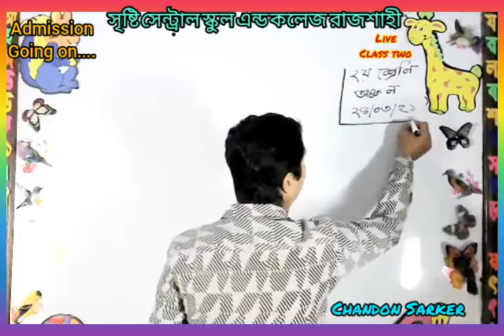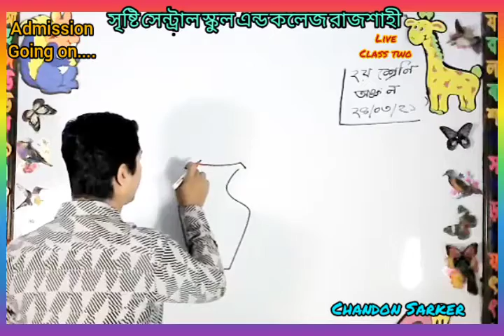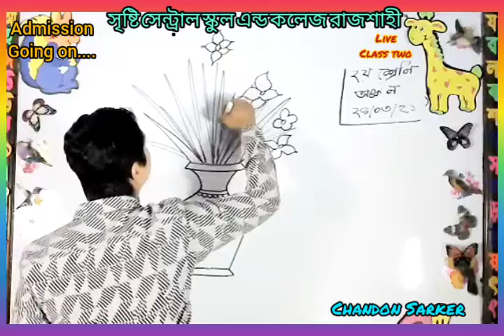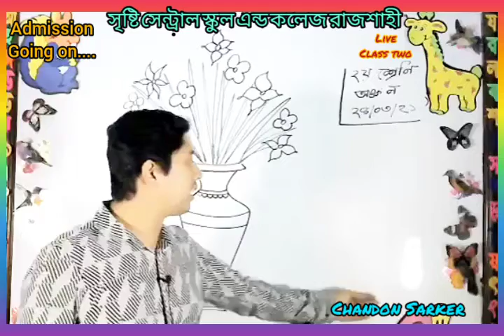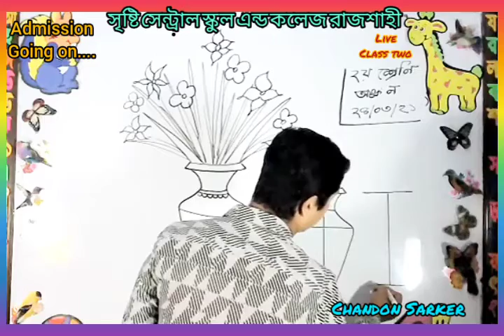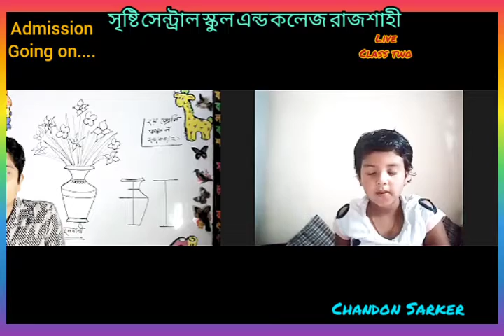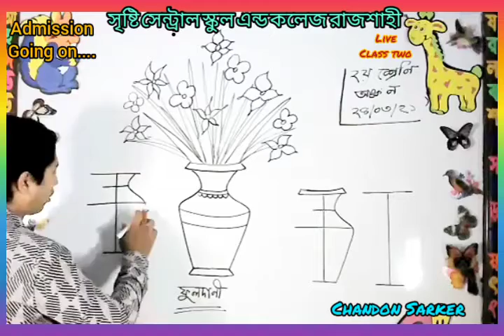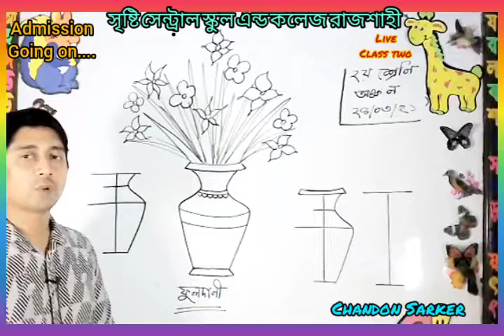Live Class ২য় অঙ্কন 24. 03. 21